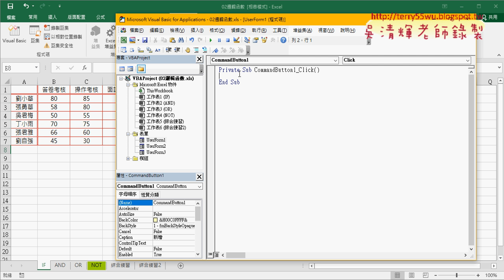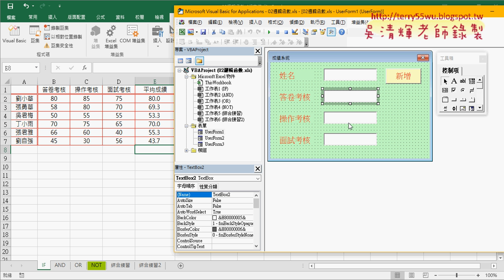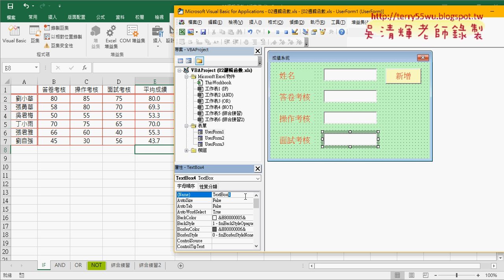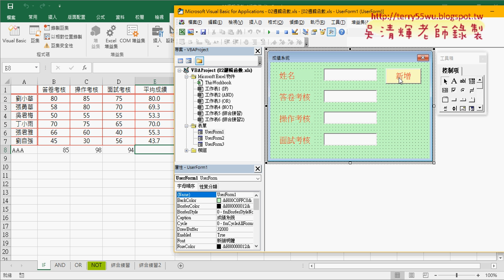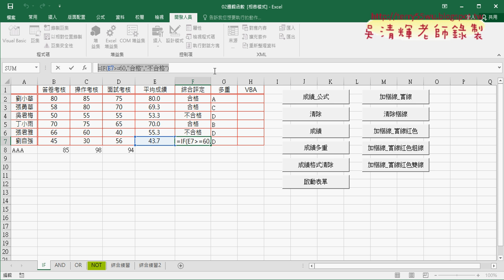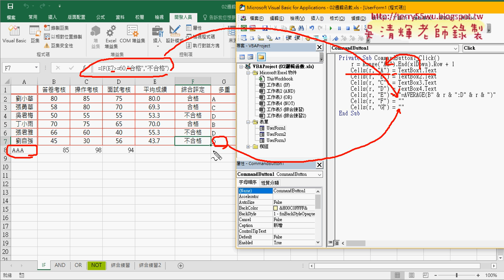07 表單輸入資料到EXCEL與輸入公式